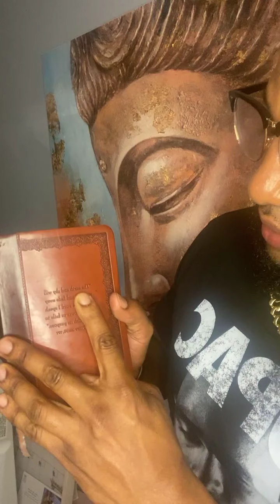Love never fails